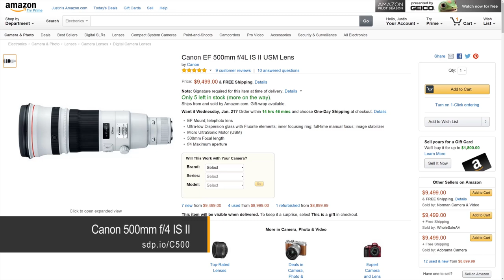20 Things Most PHOTOGRAPHERS Get WRONG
INDEX BELOW:

#1:     0:52 - Your lens' SWEET SPOT probably isn't f/8
#2:     1:43 - FOCUS BREATHING might make your lens short
#3:     6:37 - The RECIPROCAL RULE isn't a rule at all
#4:   10:58 - Buying a camera without checking the lenses
#5:   12:23 - Using INFINITY FOCUS to get everything in focus
#6:   13:22 - DEPTH-OF-FIELD isn't real at all
#7:   14:25 - 4K is great even if your screen isn't
#8:   16:00 - Printing at 300 DPI doesn't mean perfect sharpness
#9:   16:45 - F/STOPs don't tell you the exposure, T-STOPS do
#10: 18:12 - FULL FRAME LENSES on CROP BODIES are less sharp
#11: 20:39 - FILTERS aren't worth it for many photographers
#12: 21:37 - Many REVIEWS aren't TRUSTWORTHY
#13: 27:04 - Cropping a sharper, short lens beats longer lenses
#14: 29:22 - Apply the CROP FACTOR to focal length & f/stop
#15: 32:38 - HIGH MEGAPIXELS doesn't mean HIGH NOISE
#16: 34:00 - Noise at base ISO is important
#17: 35:25 - ISO is not an acronym, and is "eye-so", not I-S-O
#18: 36:11 - AUTOFOCUS is more accurate than MANUAL FOCUS
#19: 38:23 - AUTOEXPOSURE is better than LIGHT METERS
#20: 41:07 - ART is more important than TECHNOLOGY